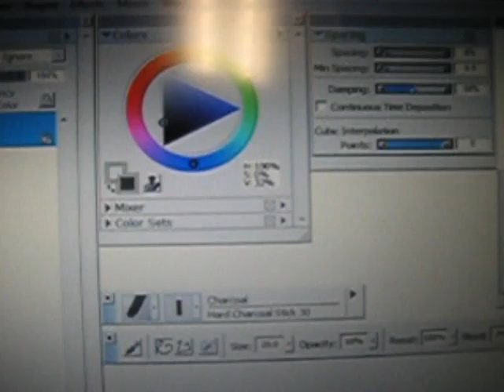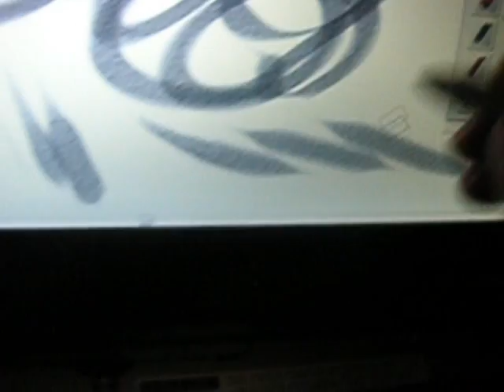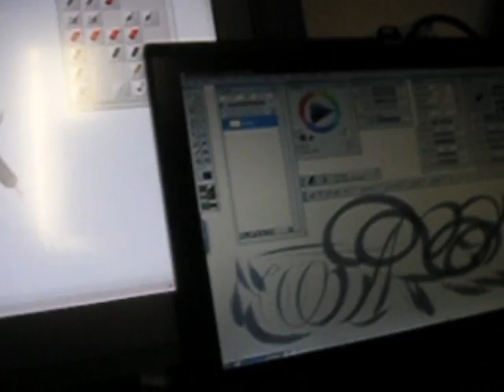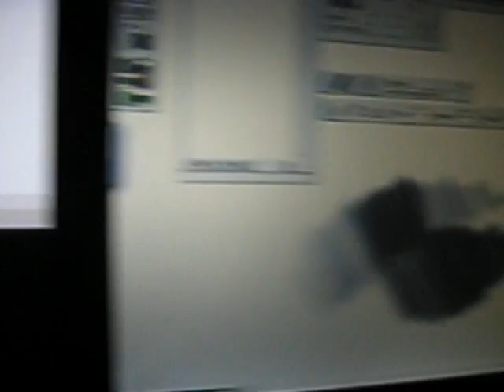Cintiq digitizer vs Tablet PC digitizer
Is there noticeable difference in pressure sensitivity levels between 1024 levels of Cintiq 21UX vs 256 levels of UD series digitizer of Wacom Penabled Tablet PCs? I use Corel Painter X to find out.